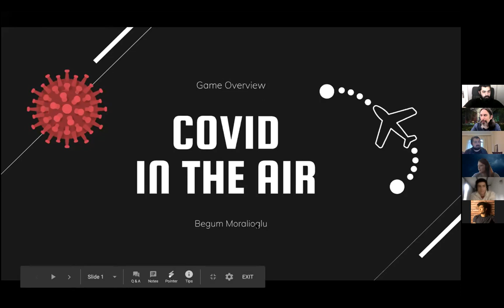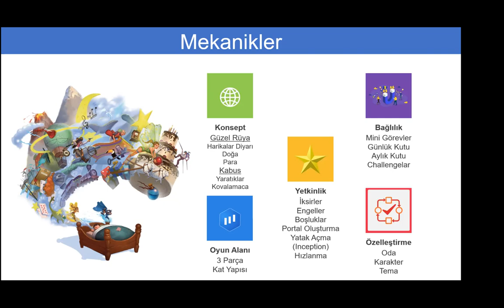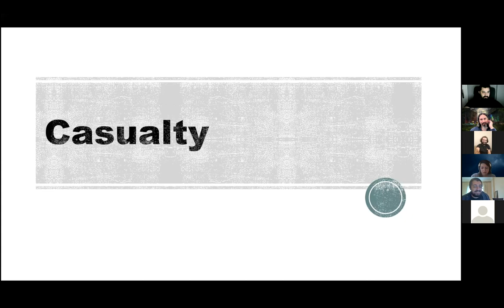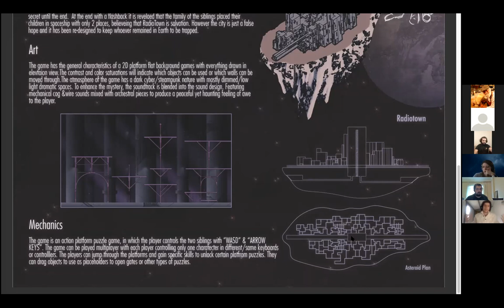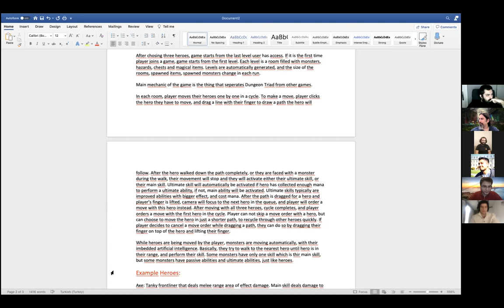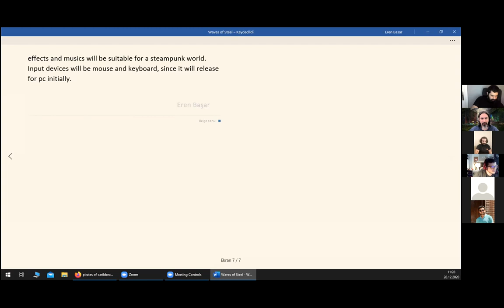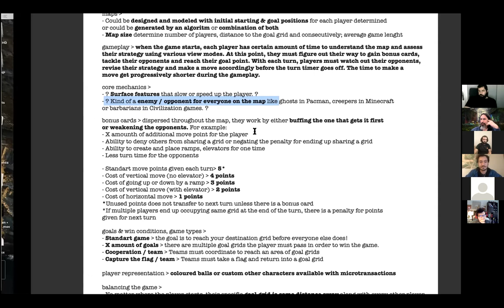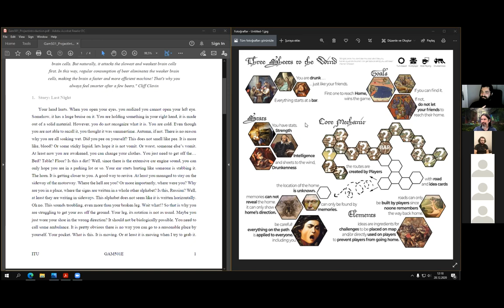2020/12/28, Introduction to Game Design, Project Presentation - 1